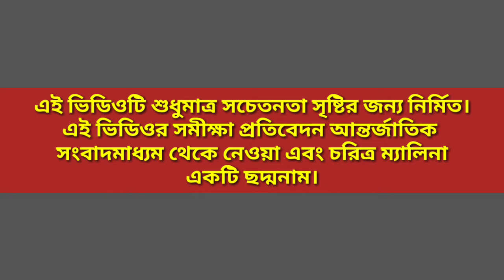নারীর ওপর পর্নোগ্রাফির প্রভাব | The effects of pornography on women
It is difficult to find a research report on the effects of pornography on women. Because the effects of pornography on women's brains have been rarely studied. "When I first saw pornography, I was 12," said Malina. Now she is 25 years old. There are many others like her who have seen pornography at such a young age. A 2016 survey found that 53% of 11- to 18-year-olds viewed sex online. There have been many studies and surveys on men's pornography, but little is known about the effects of pornography on women. This video provides a similar analysis of the effects of pornography on women.

0:00 Intro
0:15 Announcement
0:30 General Info
1:30 Case Study
2:30 Survey
3:30 Survey report with case study
5:30 Survey report on different Information
6:10 Awareness speech